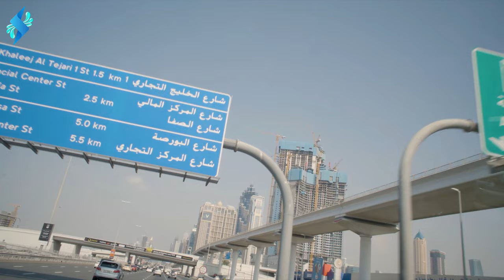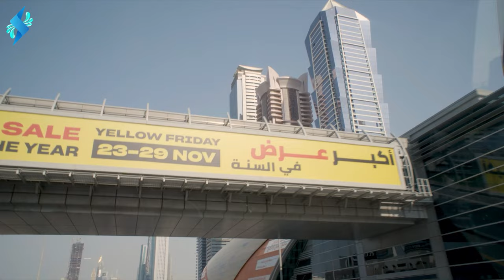Mega Hits 2024🌱Best Of Vocal Deep House Music Mix 2024🌱Deep House Mix by Deep Energy #02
00:00 Le Bober, Rachel Morgan Perry - Sing Me To Sleep
02:34 Veronica Bravo, Le Bober - Faded
05:19 LexMorris , HALUNA - Summertime Sadness
08:00 Le Bober feat. Maria Lynn - People
10:57 Alosa, Polly Belycee - Side Effect
13:35 Cale, Elise Khalil - My Universe
15:39 Badscandal, ughvexx - Cupid
18:43 T’art - One Kiss
22:08 Twin, Jessica Chertock - Love Me Like You Do
25:16 Dj Goja x Lunis - Crazy
27:58 DJ Alex Man, DJ Diac, Britt - Someone You Loved
30:45 Alosa, Catching Sunrises - Breaking Me
33:43 Le Bober feat. Jaime Deraz - Fast Car
36:10 Boostereo, HALUNA - Apologize (Slowed)
38:58 Dj Goja - Cause I`m Crazy
42:01 Olly Dyer, PACANI - Lay Low
44:52 Twin, Veronica Bravo - We Don't Talk Anymore
47:52 ay-Mill, Solina - Positions
50:29 T’art, Janet Tung - Cruel Summer
53:22 AstroFox, Rachel Morgan Perry - Dark Horse
56:20 Le Bober, Rachel Morgan Perry - Sing Me To Sleep
58:54 Veronica Bravo, Le Bober - Faded
1:01:39 LexMorris , HALUNA - Summertime Sadness
1:04:20 Le Bober feat. Maria Lynn - People
1:07:17 Alosa, Polly Belycee - Side Effect
1:09:55 Cale, Elise Khalil - My Universe
1:11:59 Badscandal, ughvexx - Cupid
1:15:03 T’art - One Kiss
1:18:28 Twin, Jessica Chertock - Love Me Like You Do
1:21:36 Dj Goja x Lunis - Crazy
1:24:18 DJ Alex Man, DJ Diac, Britt - Someone You Loved
1:27:05 Alosa, Catching Sunrises - Breaking Me
1:30:04 Le Bober feat. Jaime Deraz - Fast Car
1:32:30 Boostereo, HALUNA - Apologize (Slowed)
1:35:18 Dj Goja - Cause I`m Crazy
1:38:21 Olly Dyer, PACANI - Lay Low
1:41:12 Twin, Veronica Bravo - We Don't Talk Anymore
1:44:12 ay-Mill, Solina - Positions
1:46:50 T’art, Janet Tung - Cruel Summer
1:49:42 AstroFox, Rachel Morgan Perry - Dark Horse
1:52:40 Le Bober, Rachel Morgan Perry - Sing Me To Sleep
1:55:14 Veronica Bravo, Le Bober - Faded
1:57:59 LexMorris , HALUNA - Summertime Sadness
2:00:40 Le Bober feat. Maria Lynn - People
2:03:37 Alosa, Polly Belycee - Side Effect
2:06:16 Cale, Elise Khalil - My Universe
2:08:19 Badscandal, ughvexx - Cupid
2:11:23 T’art - One Kiss
2:14:48 Twin, Jessica Chertock - Love Me Like You Do
2:17:56 Dj Goja x Lunis - Crazy
2:20:38 DJ Alex Man, DJ Diac, Britt - Someone You Loved
2:23:25 Alosa, Catching Sunrises - Breaking Me
2:26:24 Le Bober feat. Jaime Deraz - Fast Car
2:28:50 Boostereo, HALUNA - Apologize (Slowed)
2:31:38 Dj Goja - Cause I`m Crazy
2:34:41 Olly Dyer, PACANI - Lay Low
2:37:32 Twin, Veronica Bravo - We Don't Talk Anymore
2:40:32 ay-Mill, Solina - Positions
2:43:10 T’art, Janet Tung - Cruel Summer
2:46:03 AstroFox, Rachel Morgan Perry - Dark Horse
2:49:00 Le Bober, Rachel Morgan Perry - Sing Me To Sleep
2:51:35 Veronica Bravo, Le Bober - Faded
2:54:19 LexMorris , HALUNA - Summertime Sadness
2:57:01 Le Bober feat. Maria Lynn - People
2:59:57 Alosa, Polly Belycee - Side Effect
3:02:36 Cale, Elise Khalil - My Universe
3:04:39 Badscandal, ughvexx - Cupid
3:07:43 T’art - One Kiss
3:11:08 Twin, Jessica Chertock - Love Me Like You Do
3:14:16 Dj Goja x Lunis - Crazy
3:16:58 DJ Alex Man, DJ Diac, Britt - Someone You Loved
3:19:45 Alosa, Catching Sunrises - Breaking Me
3:22:44 Le Bober feat. Jaime Deraz - Fast Car
3:25:10 Boostereo, HALUNA - Apologize (Slowed)
3:27:59 Dj Goja - Cause I`m Crazy
3:31:01 Olly Dyer, PACANI - Lay Low
3:33:52 Twin, Veronica Bravo - We Don't Talk Anymore
3:36:52 ay-Mill, Solina - Positions
3:39:30 T’art, Janet Tung - Cruel Summer
3:42:23 AstroFox, Rachel Morgan Perry - Dark Horse